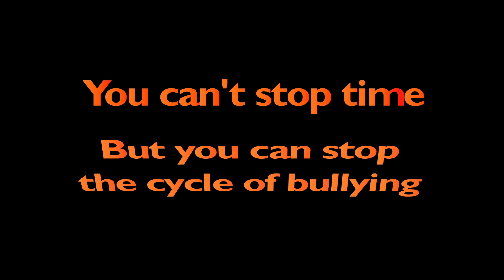ESA - Bullying Never Stops (2013 LDTV Award Submission)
"Bulling Never Stops" - Produced by Samantha Goldstein
LDTV Award "Best of School" Award Submission